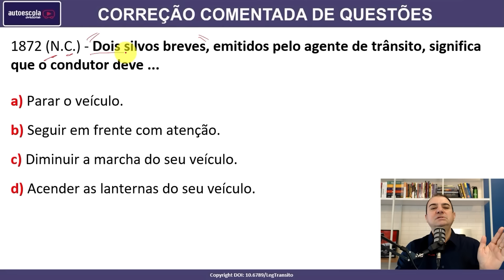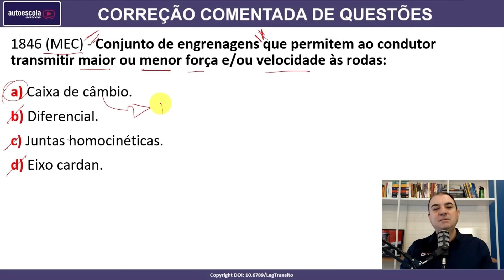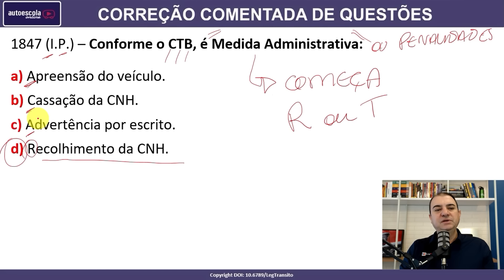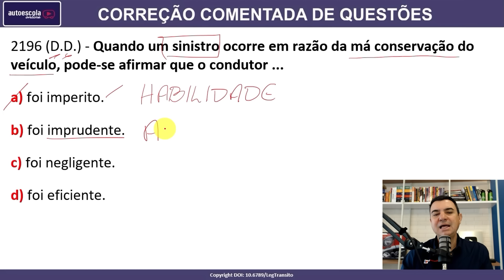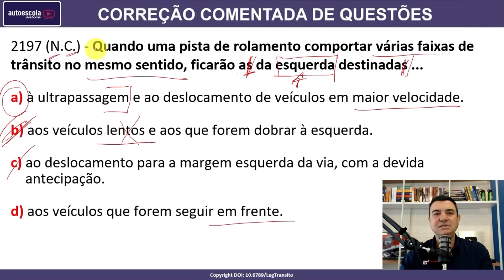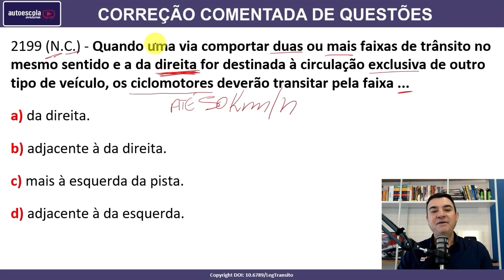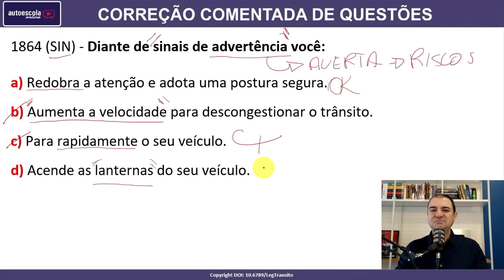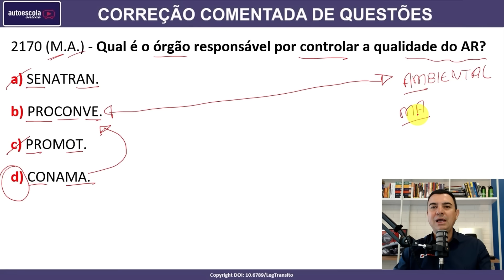SIMULADO DETRAN QUESTÕES 2024 - AULA 13